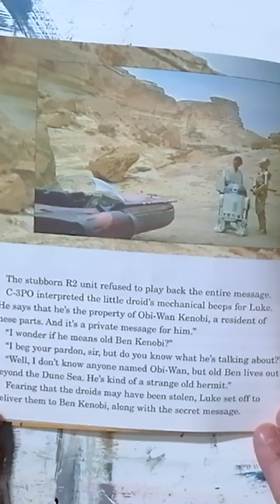Book & Tape - A NEW HOPE (Part VI)